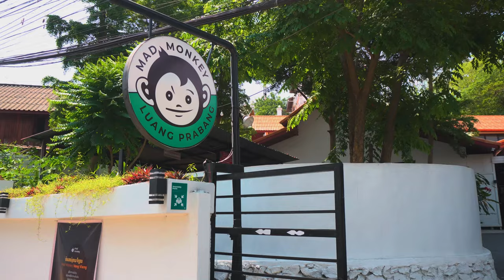Epic Adventures with Mad Monkey Hostels: Discover Thrills at Every Location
Mad Monkey is a leading Southeast Asia-based hostel and provider of high-octane, sustainable, travel experiences. We're the hostel group that accelerates adventure, facilitates impactful connections, creates transformative moments, gathers the best people, creates life-long memories and makes you feel alive.

Mad Monkey is socially and environmentally responsible and prioritises local communities, believing that the best people bring out the best in people.

🇰🇭📍Phnom Penh, Siem Reap, Koh Rong
🇵🇭📍Cebu City, Nacpan Beach, Panglao, Siargao
🇱🇦📍Luang Prabang, Vang Vieng
🇻🇳📍Hanoi, Hoi An
🇦🇺📍Coogee Beach